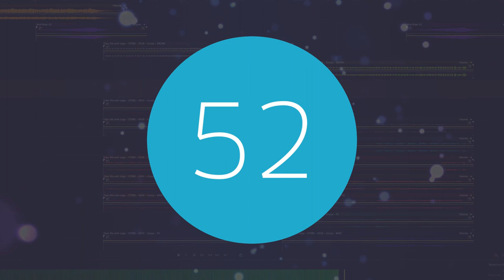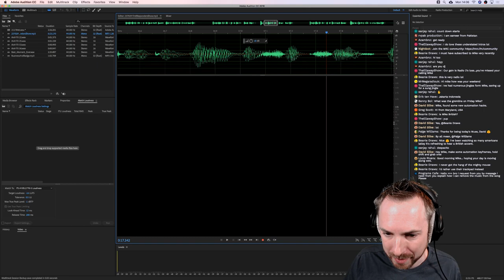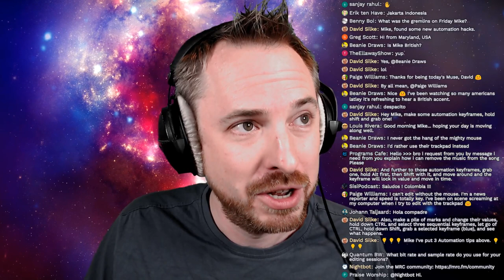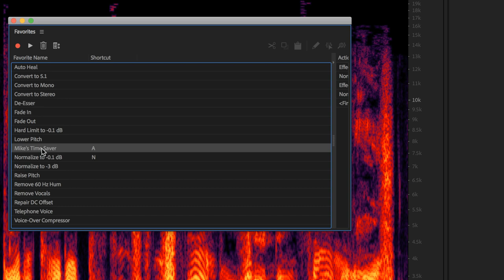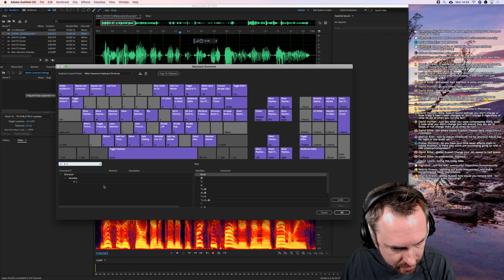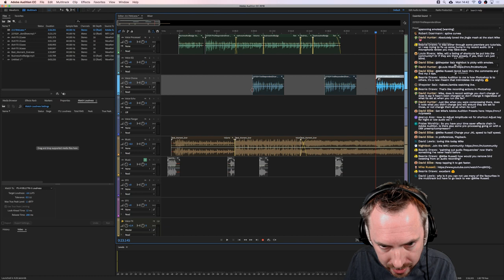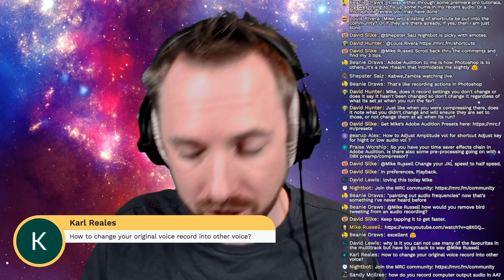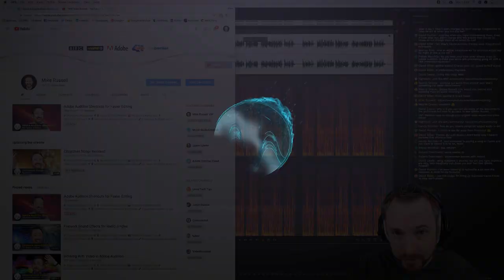Adobe Audition Shortcuts for Faster Editing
If you want to speed up your audio editing this is the session for you. Learn all the shortcuts and methods to make editing your audio faster.